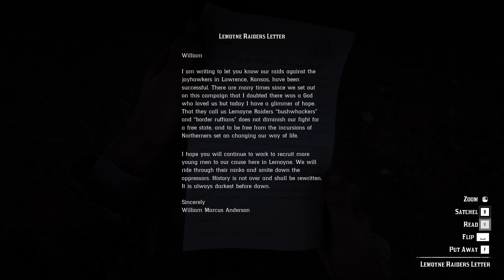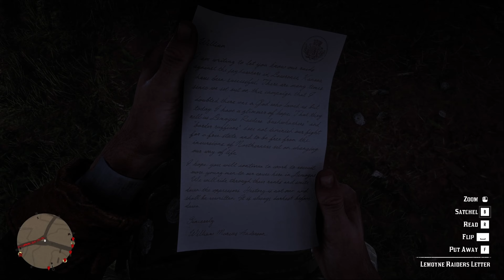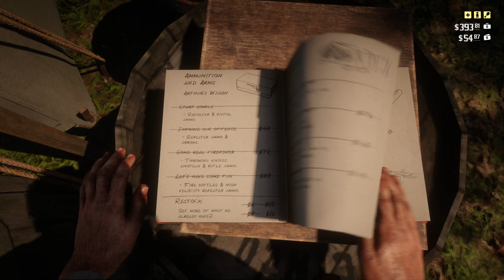Red Dead Redemption 2 Story Chapter 2 part 5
Join me as I uncover the hidden wonders of the Wild West. Aaaah!

Explore the world of Red Dead Redemption 2 and Red Dead Online with my channel! My channel offers gameplay tutorials, tips, reviews, and atmosphere clips featuring the best moments, breathtaking vistas and memorable characters. Join my community of dedicated Red Dead fans and subscribe for regular content on Red Dead Redemption 2 and Red Dead Online gameplay walkthroughs, let's play, mods, glitches, merchandise, fan fiction and more.
Red Dead Redemption 2  LIVE  All Ultra Settings
RED WORLD  LIVE
Red Dead Redemption 2 Story Chapter 2 part 5 LIVE
rdr2 gameplay